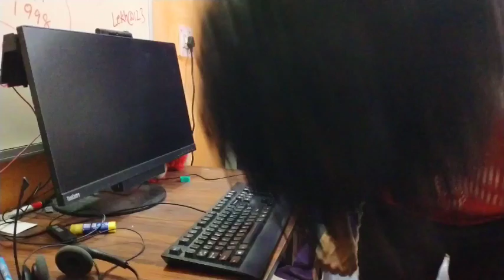ITBP CT TRADESMEN RESULT RELATED | COMPLETE INFORMATION| DOUBTS AND DISCUSSION |OPEN LETTER TO ITBP